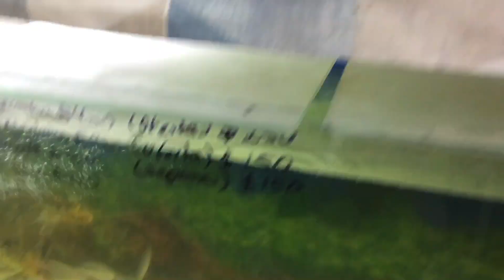Video variado+Comprando las cosa 👗👑👡+Haciendo el Oyó para la barbacoa+En jarando las orniyas ✨